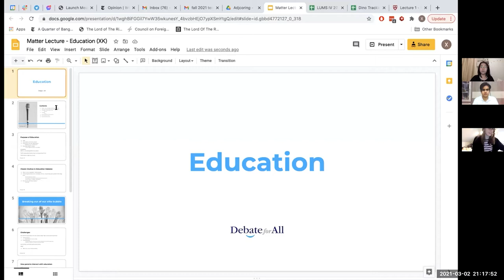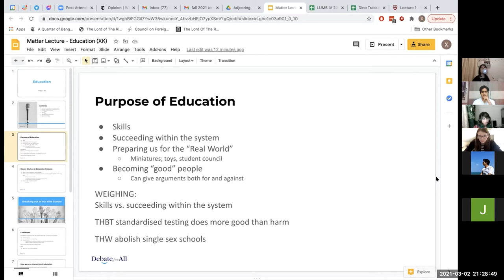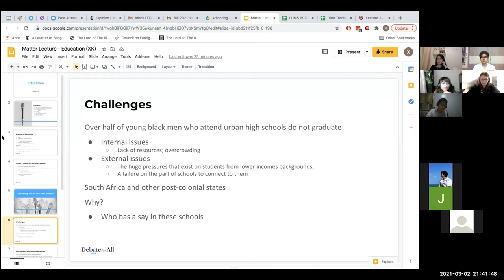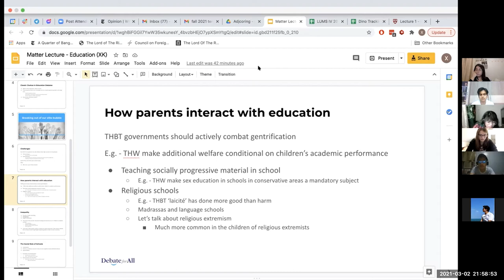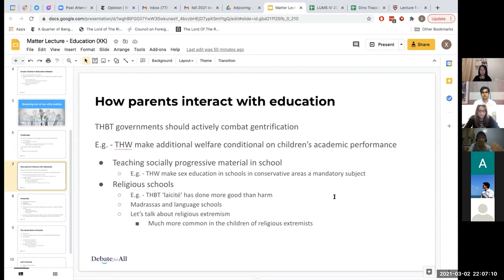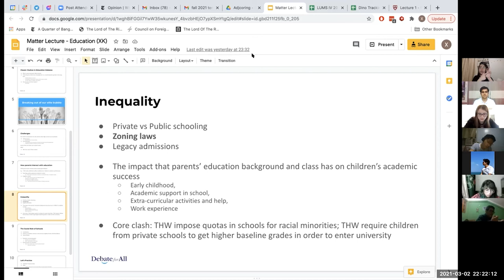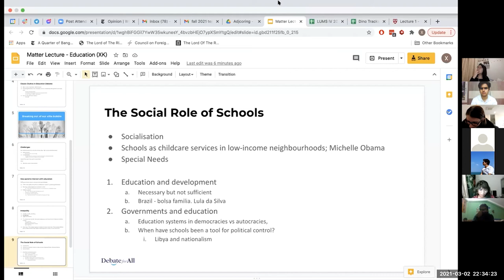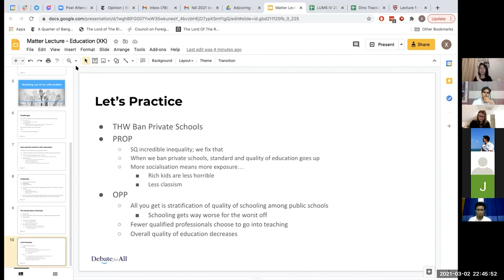Education by Xiao Ke Lu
"XK is a fiercely persuasive individual. In their not so brief career, they’ve championed USUDC and at least 3 other tournaments (the list of achievements they sent me is quite long so I’m exactly sure how many). They’ve ranked in the top ten speakers of SIDO, the Hart House IV, and many more. They’ve battered a van full of Princetonians into conceding that Hong Kong is the “best city in the world”, and they’ve assuaged a bouncer’s concerns with the confident assertion that they’d “only had four units”.
Thankfully for the rest of us though, on occasion, XK has decided to judge instead. I’ve not actually judged with XK, so I can’t promise that they are any good. They have CAed a lot though: the LUMS IV, ADU Novice, other excellent tournaments, and infamously LSE Schools 2020. For this last tournament, XK implored me to wake up at a godforsaken hour to judge rounds, and then binned me. Implication: they value meritocracy over nepotism, or they don’t like me very much. XK has also judged the grand final at Cambridge IV, Princeton Round Robin (everyone should check out our IV this summer), LUMS Pre-ABP, and much more.

Finally, XK is a wonderful friend and scholar. They are currently learning to code in C, know many interesting facts about hermit crab care, and their cat is called Gandalf. If I were to offer one bit of advice to people attending this tournament, it would be this: don’t engage XK in a conversation about LOTR.